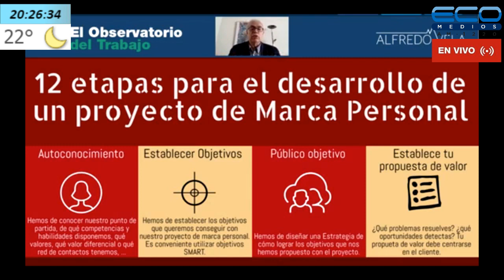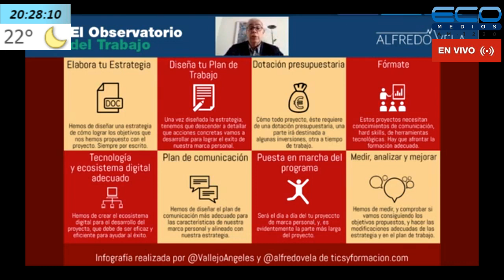EL OBSERVATORIO DEL TRABAJO con Juan Domingo Palermo 26/11/2020